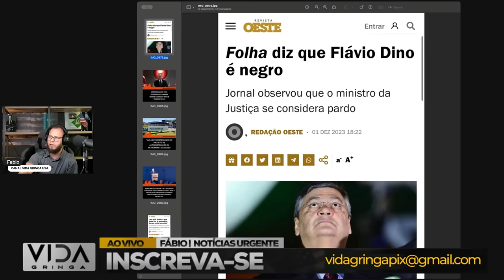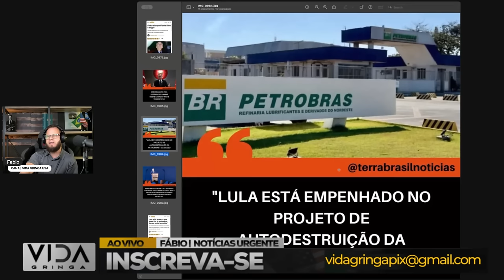Dinheiro do Povo: O Desperdício Milionário em Comidas de Luxo!"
💸 Escândalo exposto! Este vídeo revela a incrível extravagância de alguns políticos brasileiros, que não hesitam em gastar verdadeiras fortunas em banquetes de luxo, tudo financiado pelo dinheiro público. Vamos explorar os bastidores dessas despesas questionáveis, incluindo detalhes sobre cardápios caros, eventos suntuosos e outras extravagâncias alimentares.

🍽️ Prepare-se para uma análise minuciosa dos gastos excessivos, enquanto investigamos como políticos estão aproveitando recursos destinados à sociedade para desfrutar de experiências gastronômicas que fogem completamente à realidade da maioria dos brasileiros.

🔍 Ao expor esses padrões de comportamento, buscamos incentivar a transparência e responsabilidade na gestão dos recursos públicos. Este vídeo é um chamado à reflexão sobre a ética dos representantes políticos e uma convocação para que a população exija maior responsabilidade na administração do dinheiro que é de todos nós.

📉 Vamos juntos questionar essas práticas e exigir prestação de contas! Assista, compartilhe e participe do movimento por uma política mais transparente e responsável.